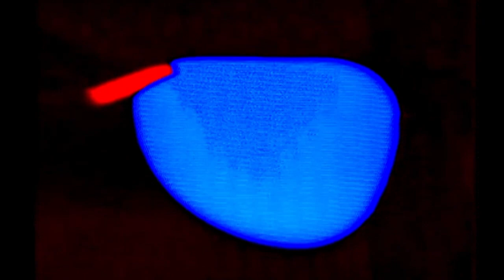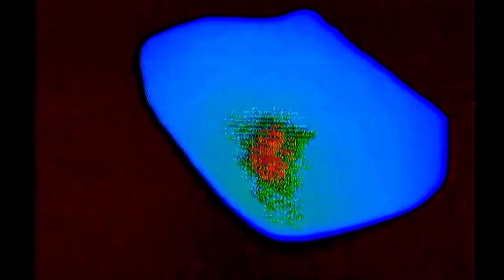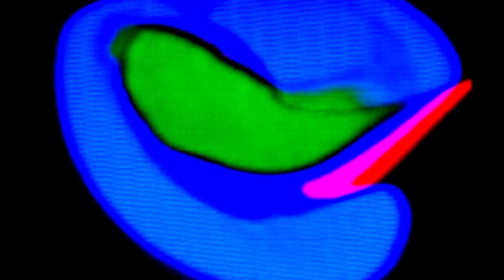FOQL - 𝕋𝕒𝕜𝕖 𝕒 𝕕𝕖𝕖𝕡 𝕓𝕣𝕖𝕒𝕥𝕙 𝕒𝕟𝕕 𝕕𝕚𝕧𝕖 𝕚𝕟𝕥𝕠 𝕥𝕙𝕖 𝕓𝕚𝕟 (𝕝𝕠𝕟𝕘 𝕖𝕕𝕚𝕥)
𝔸𝟛 𝕗𝕣𝕠𝕞 "𝔻𝕦𝕞𝕡𝕤𝕥𝕖𝕣-𝕕𝕚𝕧𝕚𝕟𝕘 𝕜𝕟𝕠𝕨 𝕙𝕠𝕨"
𝕧𝕚𝕕𝕖𝕠: ℂ𝕠𝕡𝕪 ℂ𝕠𝕣𝕡𝕠